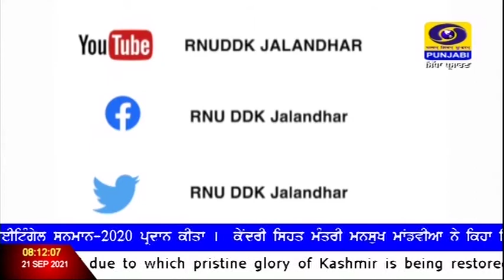0800 | DATED 21-09-2021